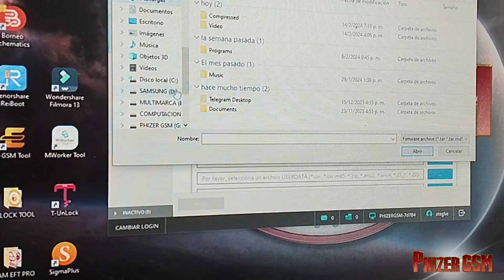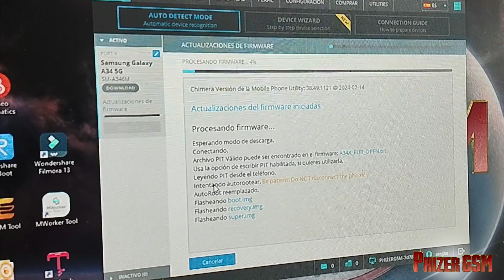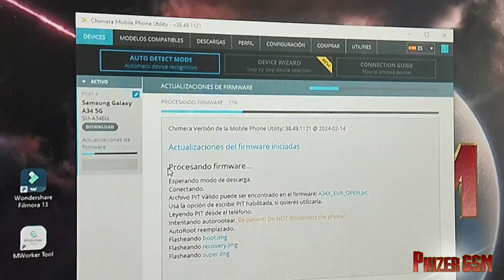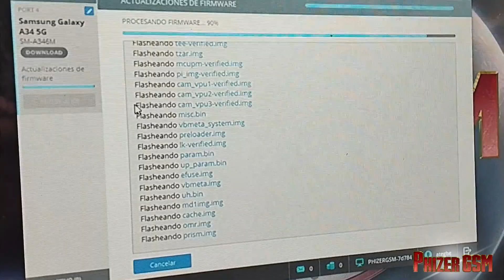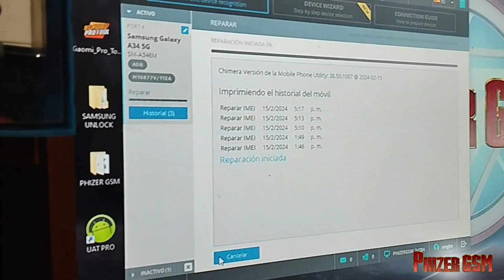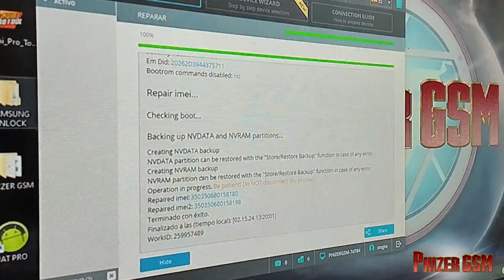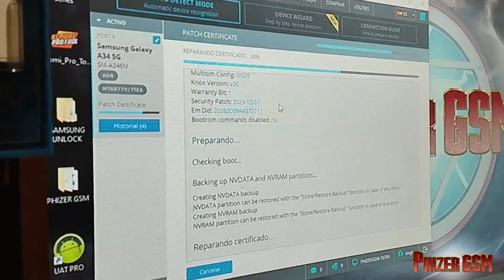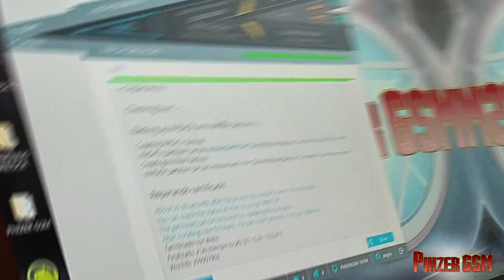Reparar imei F4 Samsung A346M a34 5g en su binario 4 via Chimera tool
Bueno muchachos, les explico detalladamente el proceso ya que es tedioso reparar el imei en este binario...

en el video intente hacerlo con una room pero no me dio resultado y lo que hice fue pasar este que dejo aquí en la descripción.
luego desbloqueen el bootloader de manera tradicional.
van a pegar el ap del software en la memoria del telf y con magisk proceden a hacer el preroot, una vez el archivo creado van a pasar el software preeroot  con la chimera, una vez todo funcionando instalan nuevamente el apk de magisk, ya con esto ya esta root el equipo

NOTA IMPORTANTE: PARA QUE NO DE REPAIR FAILED EL TRUCO ESTA EN MANETENER EL EQUIPO CON SU PANTALLA ACTIVA ESTUVE BASTALLANDO Y HASTA EN ESTO HAY QUE SER PILA MANETENER LA PANTALLA ACTIVA.
Estamos para servir a la gran comunidad Unloker...